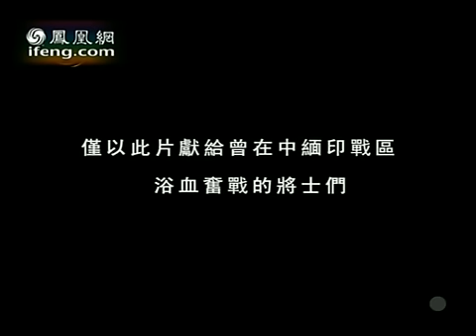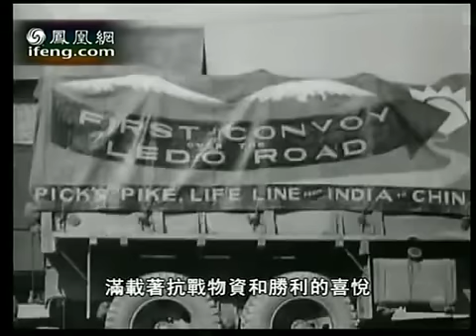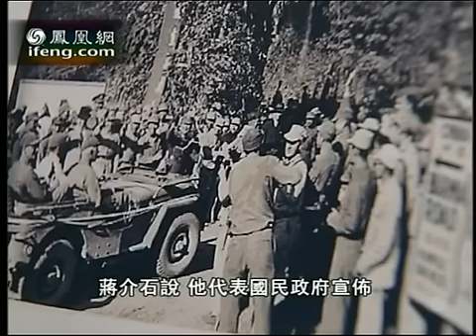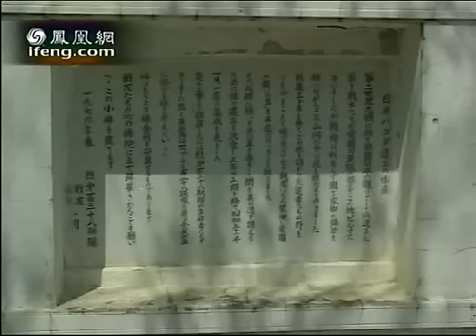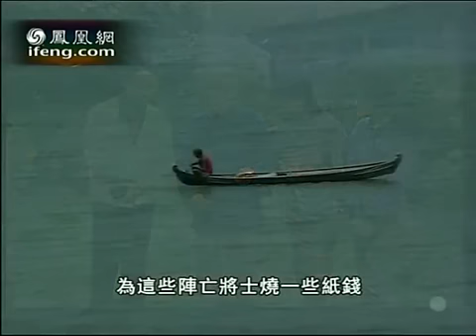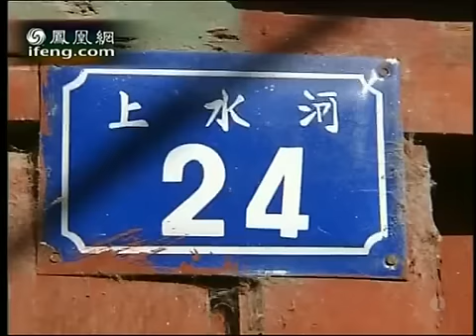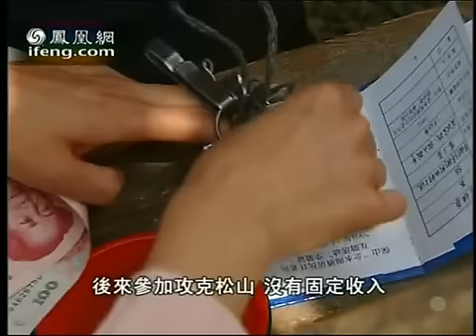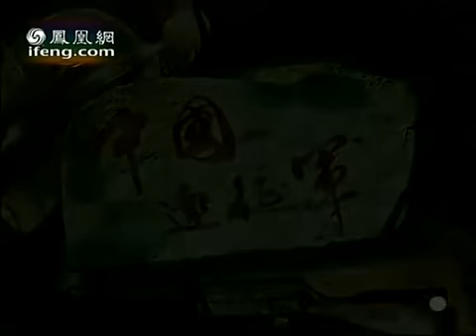中国远征军， 第十集，《胜利会师》，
中国远征军

1941年12月23日，中英在重庆签署《中英共同防御滇缅路协定》，中英军事同盟形成，中国为支援英军在滇缅（时为英属地）抗击日本法西斯、并为了保卫中国西南大后方，组建了中国远征军。这是中国与盟国直接进行军事合作的典范，也是甲午战争以来中国军队首次出国作战，立下了赫赫战功。从中国军队入缅算起，中缅印大战历时3年零3月，中国投入兵力总计40万人，伤亡接近20万人。

主要指挥官有：

杜聿明，孙立人，戴安澜，廖耀湘，史迪威等